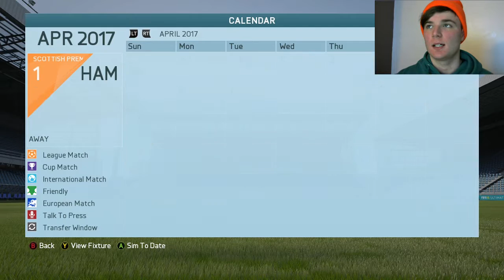FIFA16: ABERDEEN F.C CAREER MODE S2 #23 IM BACK!!!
IM BACK!
Welcome to a brand new career mode of mine where I try my best and make Aberdeen the best in the SPL. Hopefully ;) if you enjoy what you see please SUBSCRIBE and LIKE for more of this series